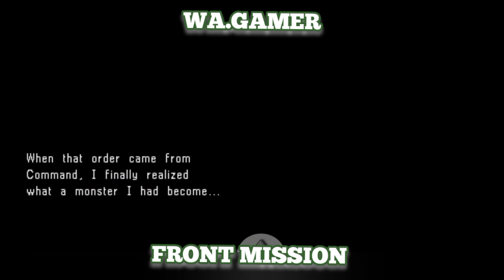FRONT MISSION (DS)Parte02 Finalizando com